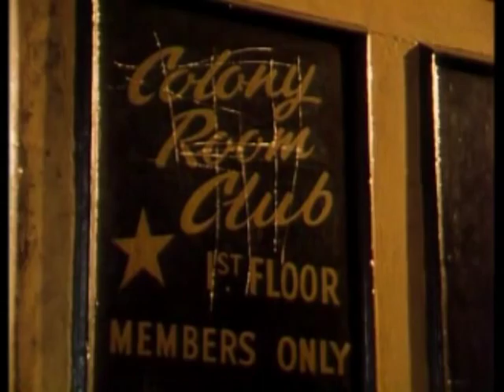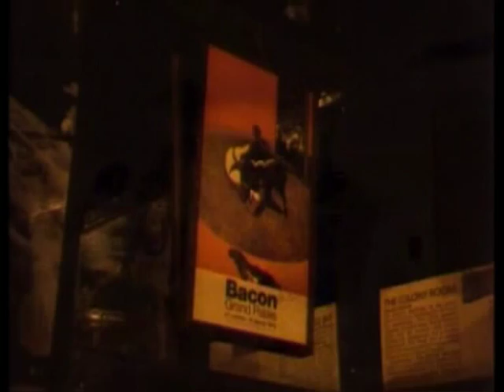Moderator: Bye Bye Children (Francis Bacon at the Colony Room, Soho)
Most afternoons, Francis Bacon would amble into London's Soho and the legendary (no deceased) Colony Room Club.
Classic re-edited footage from 1985 with music by Suffolk noise terrorists Moderator.